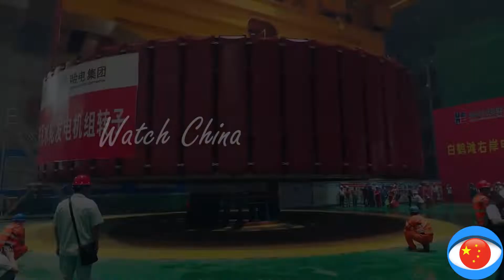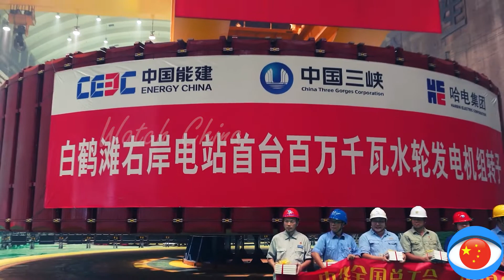Así se construyó la Central Hidroeléctrica de Baihetan, la más grande desde las Tres Gargantas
La central hidroeléctrica de Baihetan, también conocida como presa de Baihetan, una represa hidroeléctrica de 16 GW ubicada en el río Yangtze en las provincias de Sichuan y Yunnan, en el suroeste de China. Esta cuarta unidad generadora de la enorme central hidroeléctrica de China comenzó a operar a fines de 2021.

La central hidroeléctrica tendrá una capacidad instalada total de 16 millones de kilovatios producidos por 16 unidades generadoras con una capacidad de 1 millón de kilovatios cada una, la capacidad de una sola unidad más grande del mundo.

Desde el comienzo de la construcción de la represa Baihetan en 2017, el proyecto tuvo que enfrentar numerosos obstáculos tecnológicos, incluidas las cavernas subterráneas más grandes, los parámetros antisísmicos más grandes de una represa de 300 metros de altura y las cavernas de aliviadero más grandes.

Es la segunda central eléctrica en cascada desarrollada en la corriente principal de los tramos inferiores del río Jinsha. Tiene beneficios integrales como la generación de energía, el control de inundaciones, el bloqueo de arena, la mejora de las condiciones de navegación río abajo y el desarrollo de la navegación en el área del embalse. .

La central hidroeléctrica de Baihetan, junto con otras cinco centrales hidroeléctricas en cascada a gran escala (Wudongde, Baihetan, Xiluodu, Xiangjiaba, Three Gorges y Gezhouba), forma el corredor de energía limpia más grande del mundo.

La central hidroeléctrica de Baihetan podrá satisfacer la demanda eléctrica de casi 50 millones de personas cuando esté en pleno funcionamiento este julio, gracias a una inversión de 220.000 millones de yuanes (alrededor de 34.070 millones de dólares).

China quiere aumentar el consumo de energía de combustibles no fósiles del 16 % al 25 % para 2030 y alcanzar la neutralidad de carbono para 2060. El país tiene la intención de crear otras fuentes de energía renovable por este motivo. La finalización de esta central hidroeléctrica acerca al país a su objetivo. de reducir el consumo de combustibles fósiles.

El plan de construcción de este corredor del río Yangtze comenzó hace décadas, cuando China construyó la presa Gezhouba, una enorme instalación hidroeléctrica que separa los tramos superior y medio del río. Cuando esté en pleno funcionamiento, Baihetan será capaz de generar más de 60 mil millones kilovatios-hora de electricidad por año, o alrededor del 70 por ciento de la energía en comparación con la presa de las Tres Gargantas.